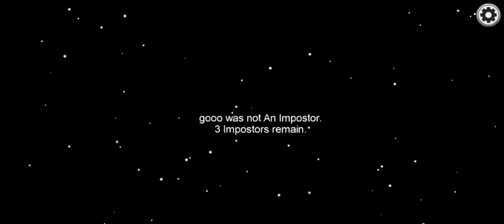prima partita impostore